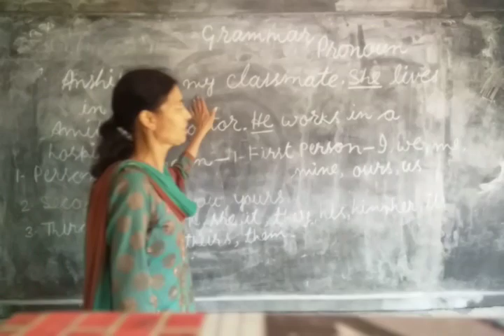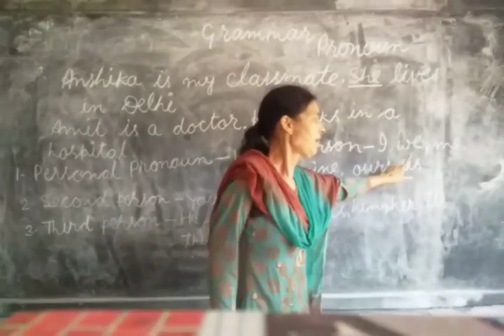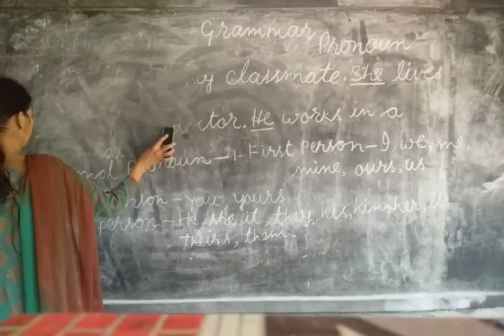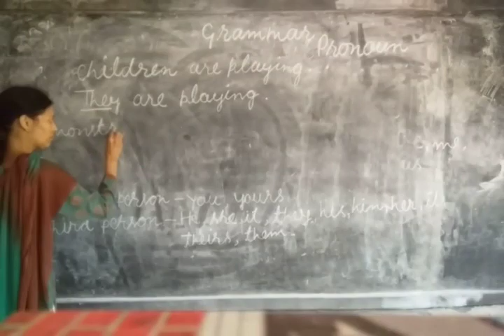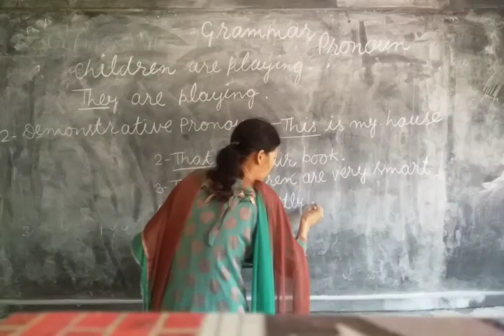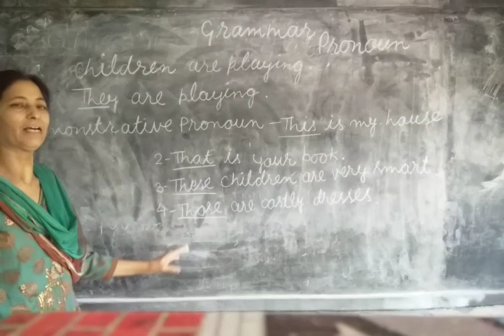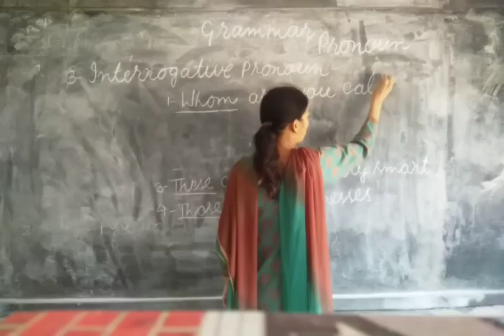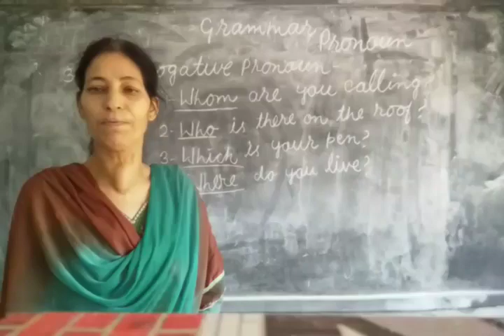Class 5 Grammar Pronoun by ANJU madam LFA Chirimiti